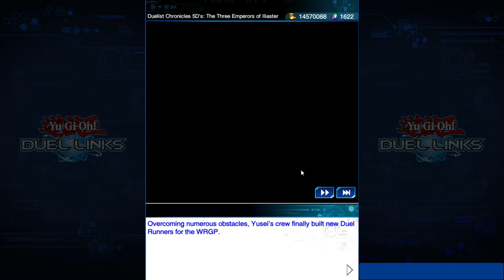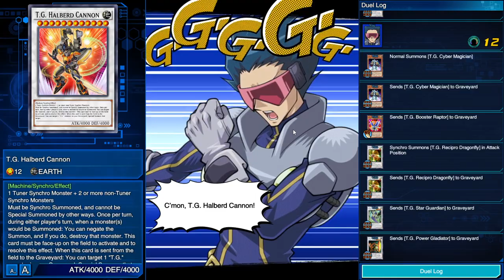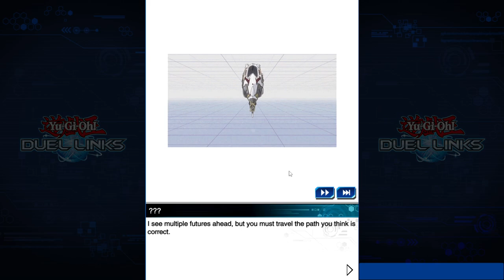DL 5DS story line 2